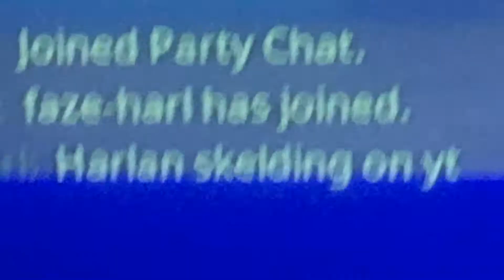Shoutout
Harlan skelding